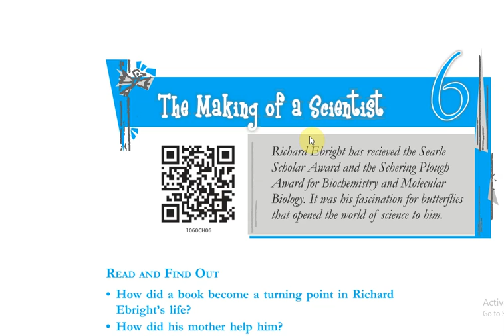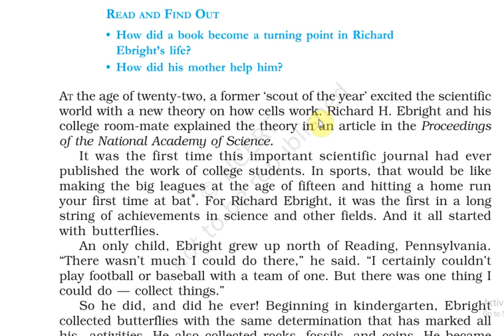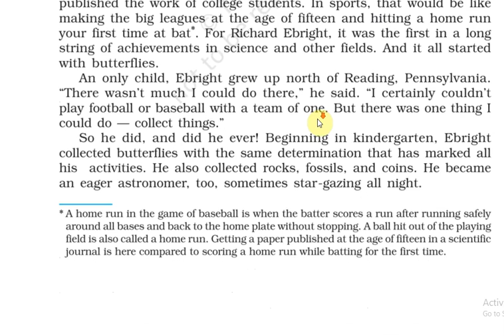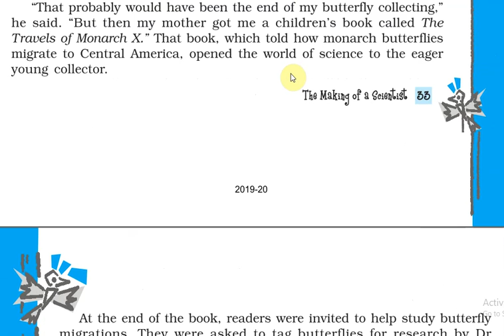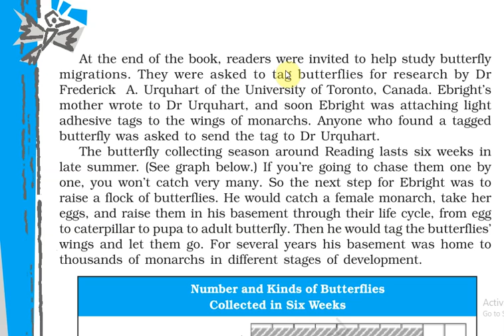SUMMARY# THE MAKING OF A SCIENTIST# CH-6# ENGLISH# FOOTPRINT WITHOUT FEET# CLASS 10# CBSE# GSEB